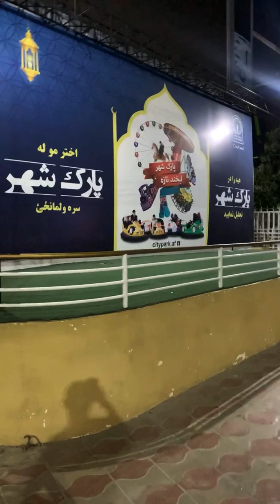بارك شهر كابل افغانستان ملاهي شهرنو كابول وزير اكبر خان Kabul Afghanistan paghman حدائق